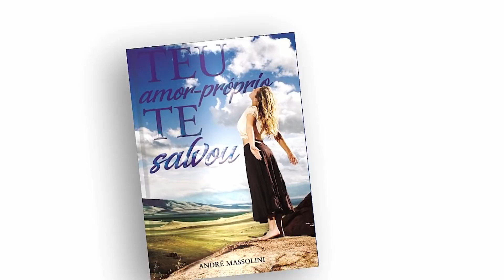Ele diz que me ama, mas APRONTA TANTO COMIGO. Por que ele age assim??